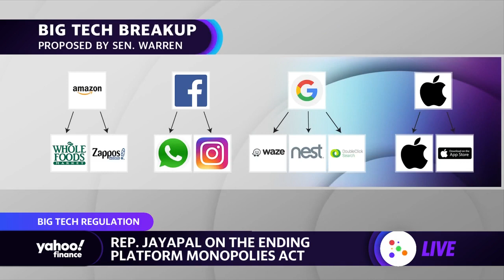Biden names Lina Khan as FTC Chair, Rep. Jayapal (D-WA) discusses how this could impact Big Tech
U.S. Representative Pramila Jayapal (D-WA), joins Yahoo Finance's Kristin Myers and Alexis Christoforous to discuss antitrust legislation on big tech and President Biden’s pick for FTC chair, Lina Khan.